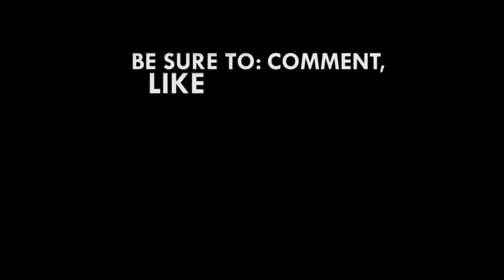We will correct our mistakes before 2018 AWCON begins - Refiloe Jane